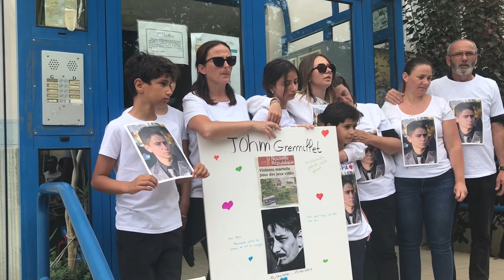VIDÉO. Châtellerault : 300 personnes à la marche blanche en hommage à John Gremillet, battu à mort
Ce samedi 26 juin 2021 à Châtellerault, 300 personnes ont participé à une marche blanche à la mémoire de John Gremillet, Châtelleraudais de 35 ans enlevé, séquestré et battu à mort par ses bourreaux le 19 juin 2021.
Parti du centre ville, le cortège a marché en silence jusqu’à l’immeuble où habitait le jeune homme, avenue Pierre-Abelin, avant de revenir sur le boulevard Blossac. « Justice sera faite », a clamé la famille Gremillet, très affectée.